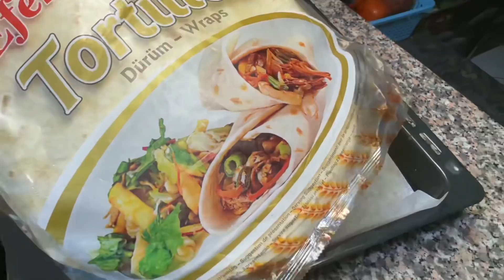لحم بعجين بدون عجينة بخمس دقائق يكون عندج جاهز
الحمدلله والشكر

لا تنسون الرحمه لوالدي ولاخويه

احبكم كلش كلش كلش هواي